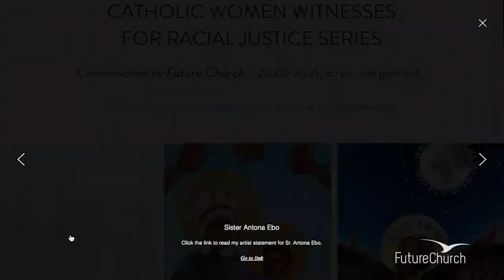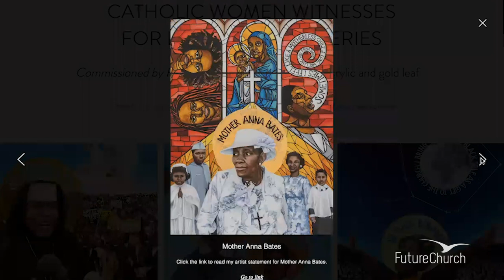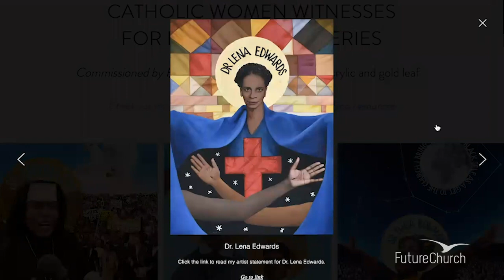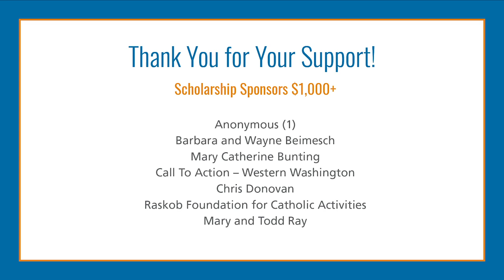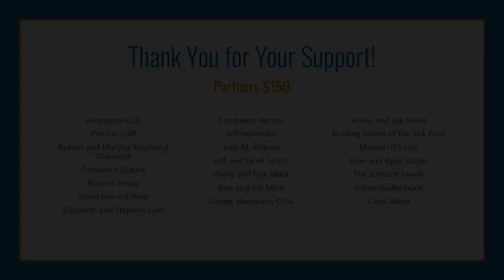Chloe Becker Accepts the 2021 Christine Schenk Award for Young Catholic Leaders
FutureChurch presents Chloe Becker with the 2021 Christine Schenk Award for Young Catholic Leaders for her contribution toward racial justice in the Church through her magnificent art.

for Chloe's Women Witnesses for Racial Justice Series.